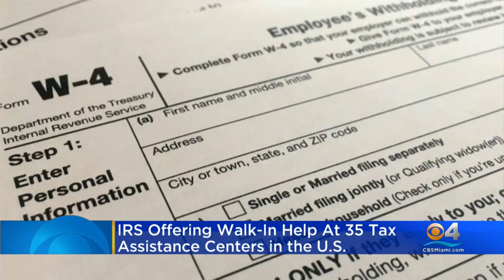CBSMiami News Update 2/8/2022 8AM